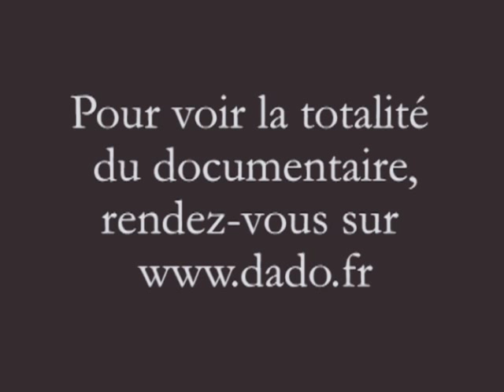L'artiste Erró parle de son ami Dado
Erró, interviewé ici par la télévision monténégrine (RTCG), confie son admiration pour Dado, cet ami qu'il « considère comme un génie comme Francis Bacon et même beaucoup plus intéressant ». Retrouvez la totalité de ce documentaire de Snežana Nikčević et Sanja Blečić sur le site de Dado